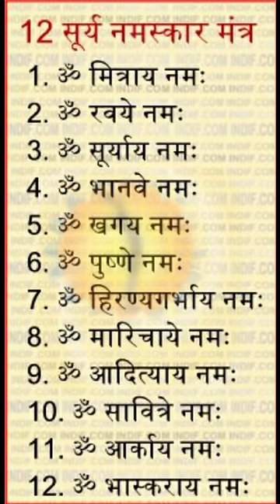Sunday mantra | Surya mantra | 12 Names of Lord Surya | Dwadasha Namavali of Sun God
SUNDAY MANTRA PART 1.0
SUNDAY MORNING MANTRA
SURYA MANTRA

Surya dev | Sun God
Sun is the source of energy for the entire universe.

In Vedic Astrology, Sun is considered as the significator of Body, Health, Eyes, Social Status, Father, Political Career, Ancestral Properties, Influencial Family Name and Profession.
That is why Surya Arghya offering at sunrise was given importance.
Whenever SUN goes weak in one’s horoscope or during transit, these issues will be effected considerably.

Benefits
Offering water to Surya, the sun god, is a sacred one for Hindus. Practicing this ritual improves your health and grants you professional success. This ancient practice improves your energy levels and heals your body and your mind.

12 Names of Lord Surya | Dwadasha Namavali of Sun God
1

ॐ मित्राय नमः।

Om Mitraya Namah।

The friend of all

2

ॐ रवये नमः।

Om Ravaye Namah।

                           The one who roars

3

ॐ सूर्याय नमः।

Om Suryaya Namah।

The brilliant one

4

ॐ भानवे नमः।

Om Bhanave Namah।

       The bright one

5

ॐ खगाय नमः।

Om Khagaya Namah।

The one who moves in the sky

6

ॐ पूष्णे नमः।

Om Pushne Namah।

The one who nourishes all

7

ॐ हिरण्यगर्भाय नमः।

Om Hiranyagarbhaya Namah।

The golden source (of the universe)

8

ॐ मरीचये नमः।

Om Marichaye Namah।

The lord of the dawn

9

ॐ आदित्याय नमः।

Om Adityaya Namah।

The son of Aditi

10

ॐ सवित्रे नमः।

Om Savitre Namah।

The arouser

11

ॐ अर्काय नमः।

Om Arkaya Namah।

The one who is fit to be praised

12

ॐ भास्कराय नमः।

Om Bhaskaraya Namah।

The enlightening one

॥ इति श्री सूर्य द्वादशनामावलिः सम्पूर्णा ॥

※ Sunday special mantra
※ Sun god mantra
※ Surya mantra
※ Early morning mantra
※ सूर्य अर्घ्य मंत्र | सूर्य को जल चढ़ाने का मंत्र
※ Surya Dev Ko Jal Chadhane Ki Vidhi Mantra